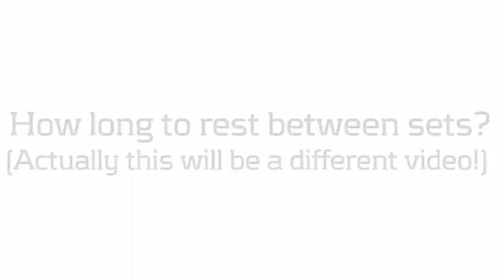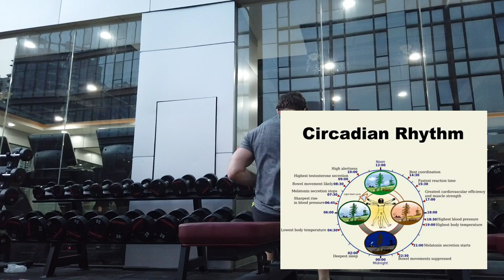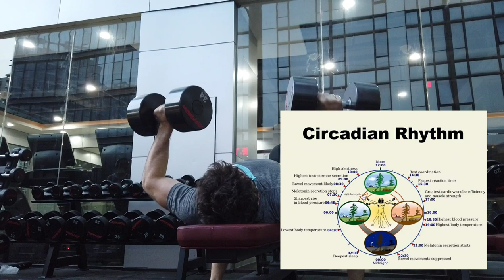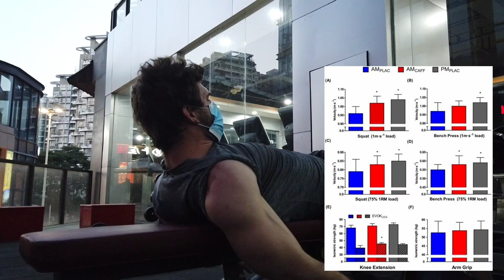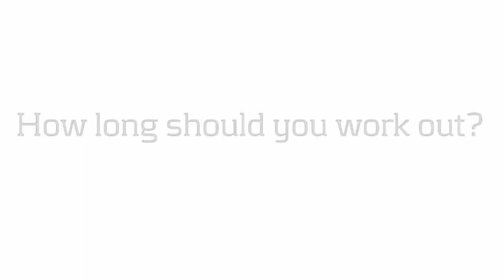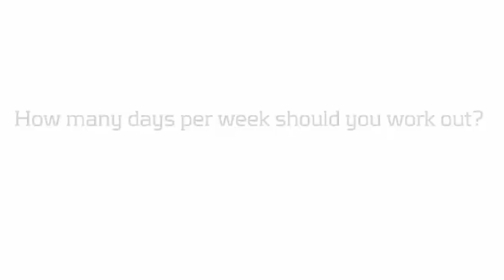Why Chronotype Matters For Muscle Growth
Should you work out in the morning, afternoon or evening?  Well, it's important to know your chronotype, if you are a morning or evening person. In general, though, I would recommend later in the day for most people. Studies often show that at least on average, working out later in the day is going to get you better results.

There is some individual variation, some people actually prefer morning exercise. Weirdos. Know yourself. You can adapt to either, but it's important to realize that there's a lot of variability and it's not quite as simple as "the evening is better".

00:00 Chronotype
06:22 How long should you work out?
08:15 How many days per week should you train?
09:26 How many times per day should you train?
13:09 How do I warm up?

Um...I just do the lift in most cases.

Unless you are a professional athlete, twice daily workouts are probably not really worth it. Diminishing returns hit hard.

Days per week is going to vary. I suggest 2-4 days per week for most beginners,  3-5 for intermediates and 5-7 for more advanced individuals.

Geoff's Training Plans/Coaching?
Geoff's Instagram?
Geoff's Medium?
Geoff's Quora? (you probably already know!)